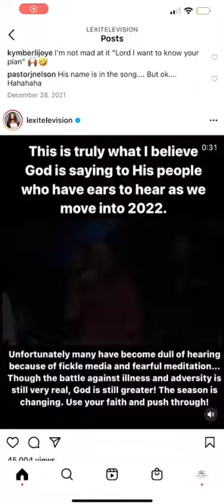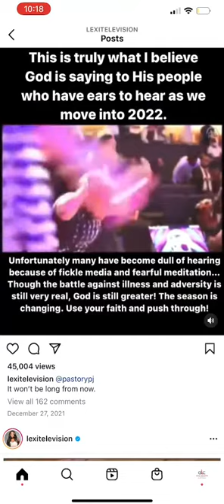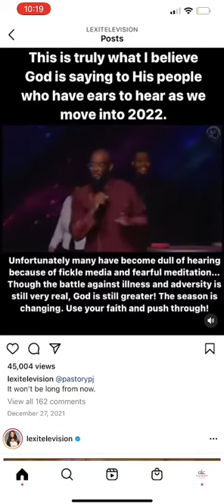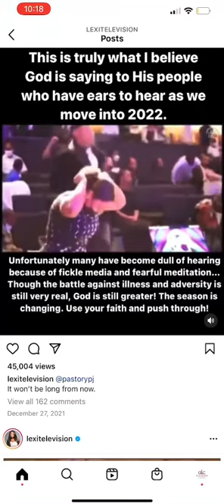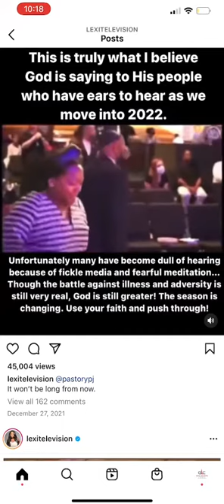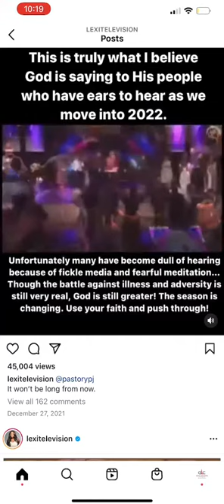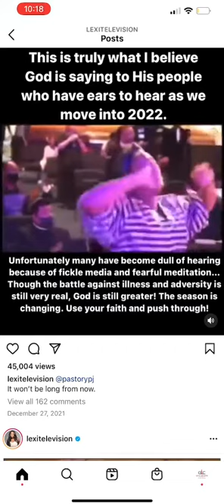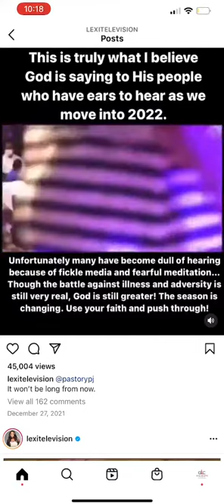The storm is passing over